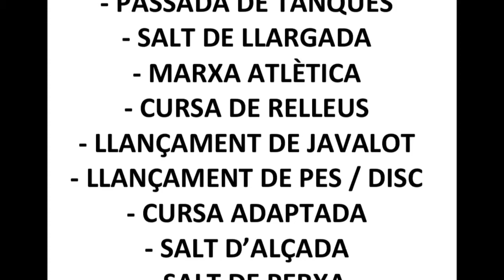Trobada Atletisme de secundària